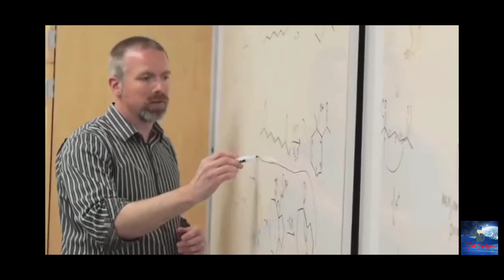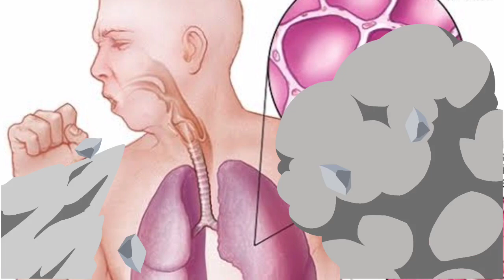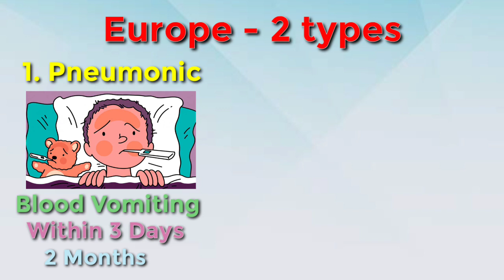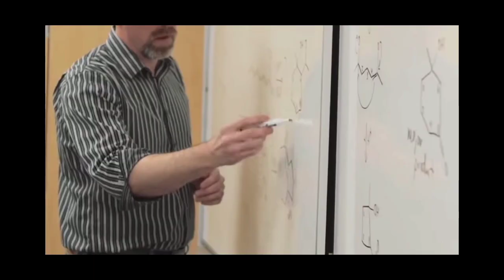Coronavirus से भी खतरनाक था ये Bacteria - Yersinia Pestis (काली मौत का ज़िम्मेदार )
Coronavirus , Nowadays, u have been hearing this name either in T.V or u have read out in Newspaper . So, in this particular we've discussed about Coronavirus , it's symptoms and other information related to it and also about the bacterium Yersinia Pestis which is responsible for the death of 2 Crore ( 20 Million ) people.

Watch this video till end to know more about both of them

* Comment According to you , which one was/is more dangerous
*It's free ⬇️⬇️⬇️⬇️⬇️⬇️⬇️⬇️⬇️⬇️⬇️⬇️⬇️⬇ ⬇️╔═╦╗╔═╦═╦═╦═╗⬇️ ⬇️║║║║║═╣║║╚╣═╣⬇️ ⬇️║╔╣╚╣═╣╦╠╗║═╣⬇️ ⬇️╚╝╚═╩═╩╩╩═╩═╝⬇️ ╔═╦╗╔╦╗╔═╦═╦╦╦╦╗╔═╗ ║╚╣║║║╚╣╚╣╔╣╔╣║╚╣═╣ ╠╗║╚╝║║╠╗║╚╣║║║║║═╣ ╚═╩══╩═╩═╩═╩╝╚╩═╩═╝ ⬆️⬆⬆️⬆️⬆️⬆️⬆️⬆️⬆️⬆️⬆️⬆️⬆️⬆️⬆️⬆️⬆️⬆️⬆️⬆️

I am not owner of any content which I used in my video . All resource like picture or video from google or any other helpful site which help us to explain our video nicely or deeply so I credit to my all work to google or any other sites . If I used any other's content then I will definitely credit to them . Thanks I hope all owner understand to me if I used some content in my videos. Thanks again to all owners 😋😋😋😋

( Spring in my step )